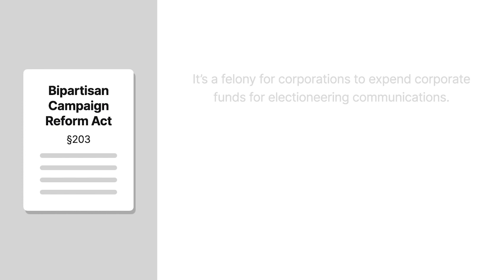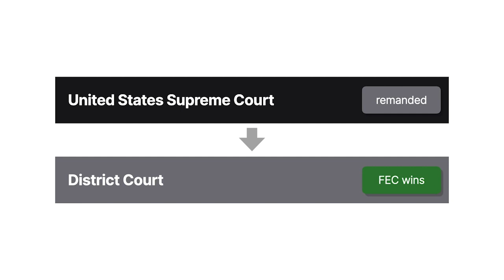Federal Election Comm'n v. Wisconsin Right to Life Case Brief Summary | Law Case Explained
Federal Election Comm'n v. Wisconsin Right to Life | 127 S. Ct. 2652, 551 US 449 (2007)

Section Two Oh Three of the Bipartisan Campaign Reform Act made it a felony for corporations to expend corporate funds for electioneering communications, defined as T V or radio broadcasts aired shortly before an election that named a federal political candidate and targeted voters. In McConnell versus Federal Election Commission, the Supreme Court held that the electioneering communications ban wasn’t facially overbroad as applied to ads consisting of express candidate advocacy or the functional equivalent of express advocacy. But the Court didn’t address whether the electioneering communications ban was constitutional as applied to genuine issue ads. Four years later, the Court answered that question in Federal Election Commission versus Wisconsin Right to Life.

Months before a federal primary election, Wisconsin Right to Life, a nonprofit corporation, broadcasted ads that advocated against a Senate filibuster that delayed judicial confirmations. The ads ended by directing Wisconsin voters to urge Senators Feingold and Kohl to oppose the filibuster. Wisconsin wanted to continue these ads up until the election but knew that doing so would be illegal under the electioneering communications ban. So, Wisconsin asked a federal district court to enjoin the Federal Election Commission from enforcing the ban against it, arguing that the provision was unconstitutional as applied to Wisconsin’s ads.

The district court dismissed the complaint. But the Supreme Court remanded, ordering the district court to decide the case on the merits. The district court then declared that the electioneering communications ban was unconstitutional as applied to Wisconsin’s ads because they consisted of genuine issue advocacy, and no compelling government interest justified the regulation of such ads. The Supreme Court subsequently granted cert.

Want more details on this case? Get the rule of law, issues, holding and reasonings, and more case facts

Have Questions about this Case? Submit your questions and get answers from a real attorney